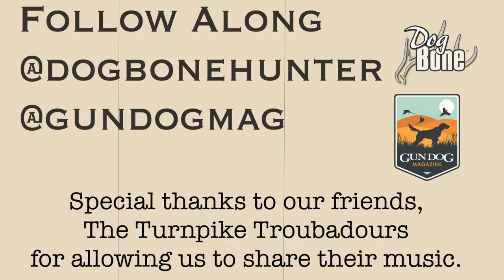"Bella... Be Good" labrador Retriever Gun Dog Training Series | Ep: #54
Labrador retriever gun dog training series rolls on with episode #54, as we continue to shape Bella into a fine little gun dog, shed dog, and game recovery dog. Today, we work on getting Bella to trust us that when we line her out for a retrieve, she needs to trust that there is something at the end and take a strong line out. This is something that we have been working on for awhile now, and will need to continue doing down the road as we develop this labrador retriever into a great little gun dog.